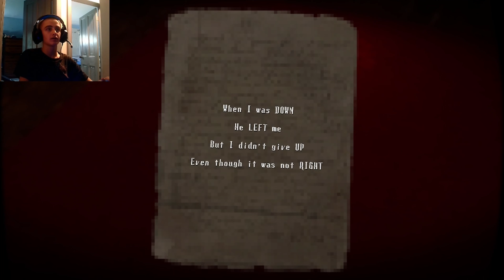THE CRAZIEST ENDING TO THIS EVER!!! / The Final Pin Ep. 2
Today WE Finish this story one and for all and figure out who the crow killer is.